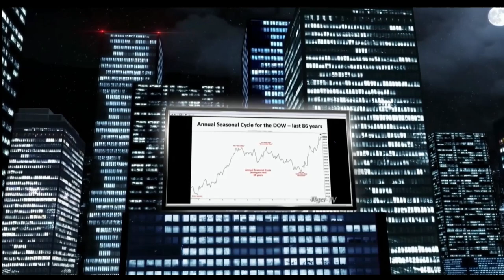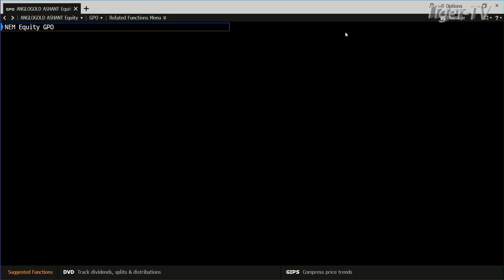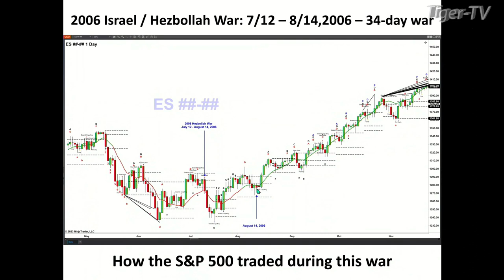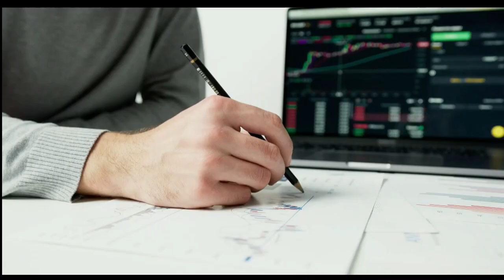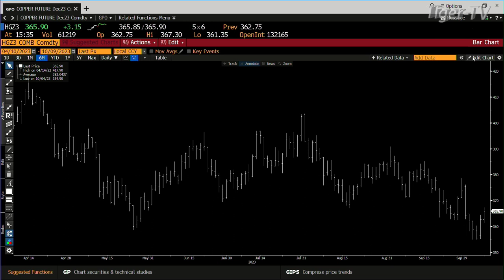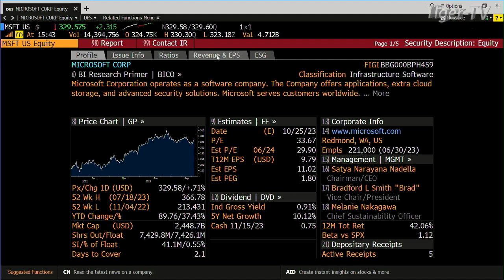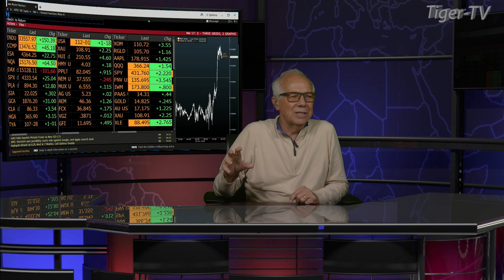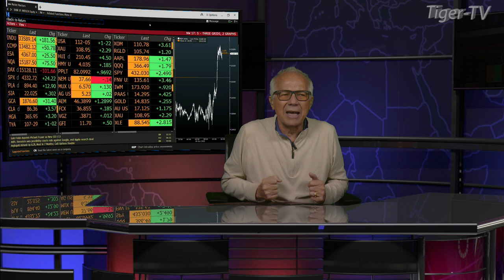October 9th, Tom O'Brien Show on TFNN - 2023